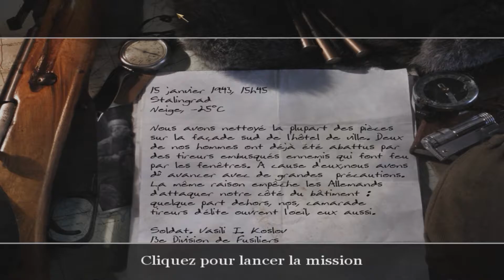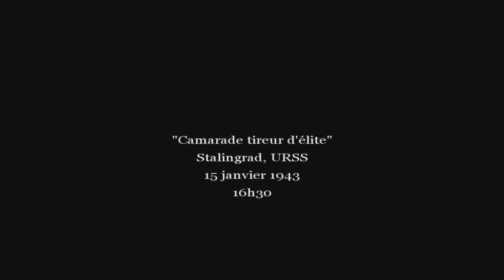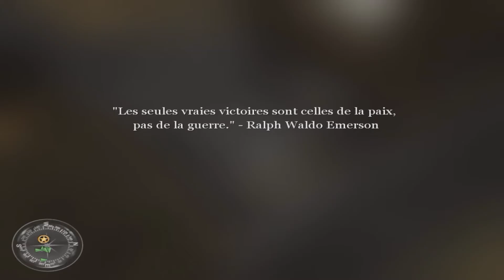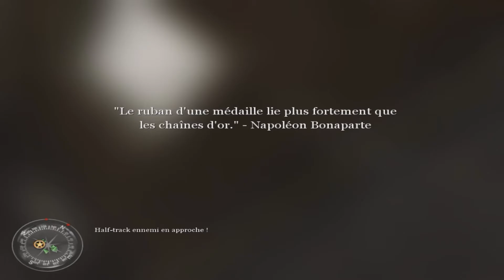[FR] Call of Duty 2 - Campagne soviétique - Stalingrad, une vraie forteresse #05 2/2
J'incarne Vassili Ivanovitch Koslov, soldat de 2e classe dans la 13e division de fusiliers de l'Armée rouge.